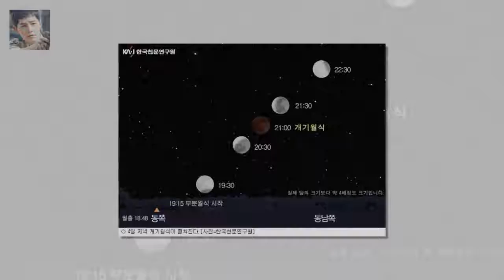아쉽게도 현재는 하늘이 흐린 상태라 선명한 달을 보기는 어렵겠습니다 오늘 밤 개기월식...3대 천문 현상 동시 관측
오늘 밤에는 35년 만에 슈퍼문 블루문 블러드문이 한번에 밤하늘을 물들이겠습니다
1년 중 보름달이 가장 큰 슈퍼문 한 달에 두번째 뜨는 보름달인 블루문에 달이 붉게 변하는 블러드문 현상이 3가지 천문 현상이 겹쳐 나타나겠는데요
아쉽게도 현재는 하늘이 흐린 상태라 선명한 달을 보기는 어렵겠습니다
내일 아침은 오늘보다 춥겠습니다
서울의 아침 기온 영하 8도로 오늘보다 5도 가량 떨어지겠는데요

이영학이 가족들에게 쓴 편지는 충격적이다  게시됨: 딸의 친구를 살해한 혐의로 사형을 구형받은 어금니 아빠 이영학이 강력한 출소 의지를 보이며 출소 이후의 삶을 계획하고 있는:
이영학도 쓴다는데...살인자들 자서전 왜 쓸까?  나는 살인범이다 자서전 쓰는 이영학 출소 후 계획은? [아시아경제 김희윤 기자] 30일 열린 결심공판에서 검찰이 사형을 구형:
이영학 언도까지 되어야... &#039;당연히 격리해야 할 인면수심을&#039;  이에 관해서는 자신의 범행에 대해 반성하고 있다고는 하나 진정으로 반성하고 있는 것인지 의문:
화신 클라라 눈물사건과 다이빙사건 해명- 당시 동영상  출연게스트로는 빅뱅의 승리  클라라  김준호  김대희등이었습니다 :
이주노는 31일 부산일보와 인터뷰에서 (양현석에게)눈물 나도록 너무 고마웠지만 그런만큼 조심스러웠다며 알려 이주노 눈물 나도록 고마워...양현석의 채무 변제 어떻게 이뤄졌나? :